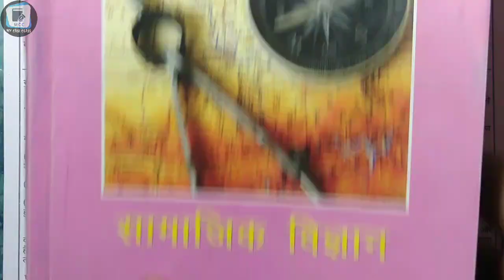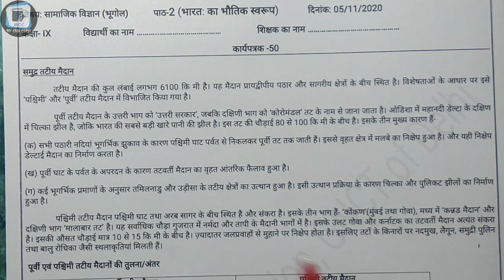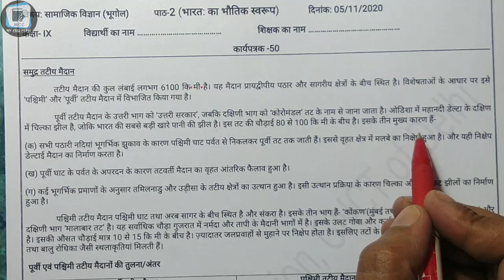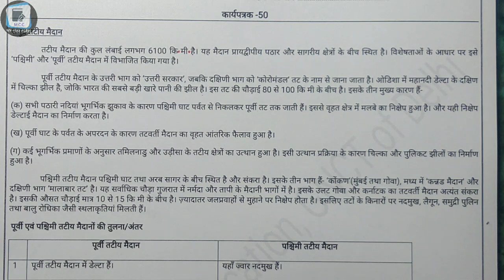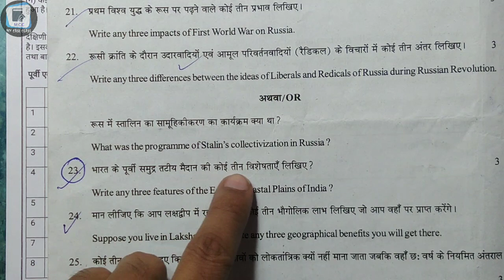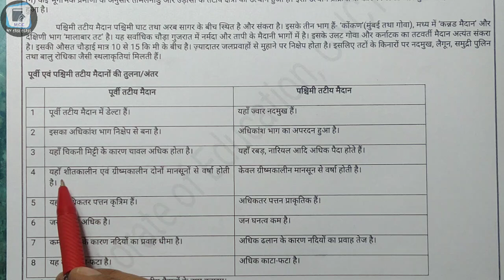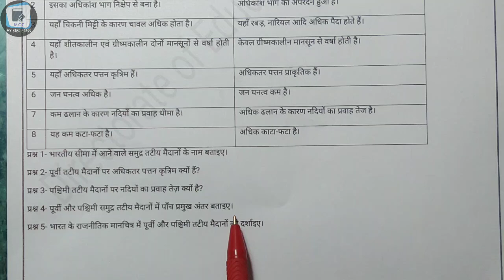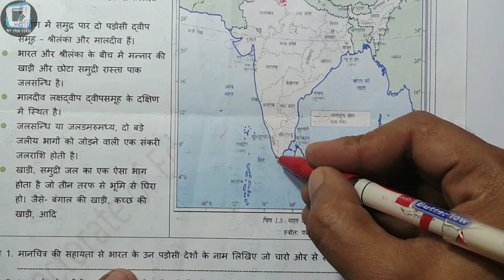9th class SST worksheet 50 || class 9 SST worksheet 50 || 5 November 2020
9th Class SST ( सामाजिक विज्ञान ) Worksheet 50  || 5 November 2020 ||  @MyCBSEClass

टेलीग्राम जॉइन कैसे करें जानने के लिए लिंक पर क्लिक करें

Delhi government
बच्चों आप यह वर्कशीट ऐसे भर सकते हैं। जब भी स्कूल खुलेंगे, यह चेक की जाएगी, अब आपको वर्कशीट के जरिए पढ़ाया जाएगा। इससे आपको सीखने में आसानी होगी। अगर आपको कहीं समस्या आती   है तो कमेंट कर पूछ सकते हैं।

Doe
Director of education
GNCT DELHI WORKSHEET

5 November 9th class worksheet
5 November 9 class worksheet
5 November worksheet 50 in Hindi
5 November worksheet 50 math in Hindi
5 November worksheet science in Hindi
5 November worksheet science Hindi mein
5 November worksheet 50 vigyan Hindi mein
5 November worksheet 50 English
5 November worksheet English
5 November worksheet solved
5 November solved worksheet English
5 November worksheet 50 SST

class 9